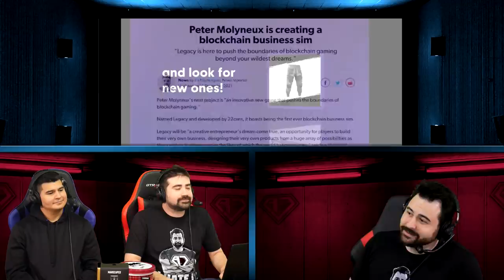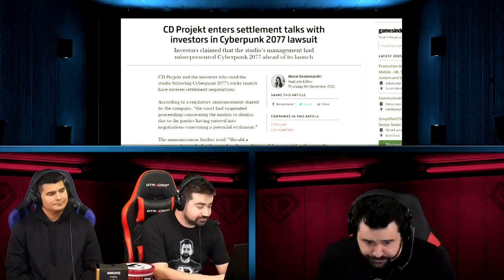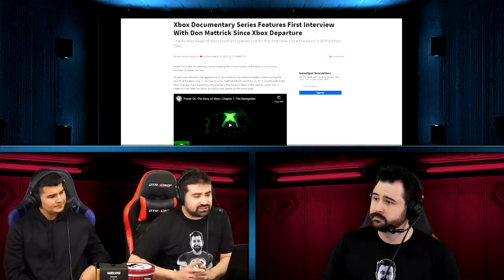AJS News- Ubisoft's Debuts NFT's in Games, Nintendo Loses Case, FF7 is $70 on PC?, Keanu's Response!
The News Crew discusses Ubisoft's NFT's, Peter Peter Molyneux's New Project, Final Fantasy on PC $70, Nintendo Loses Refund Case, and Keanu is okay with your Romance!